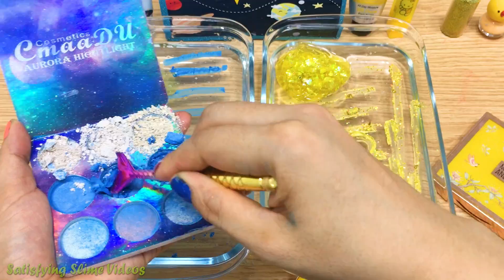Earth vs Sun ! Mixing Makeup Eyeshadow into Clear Slime ! Special Series #37 Satisfying Slime Videos